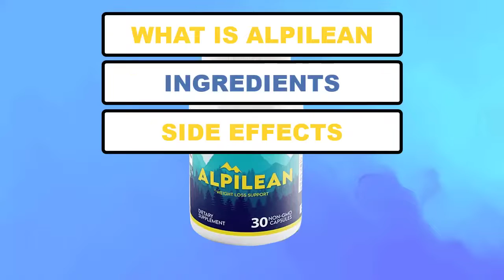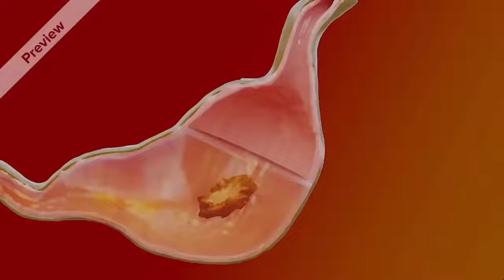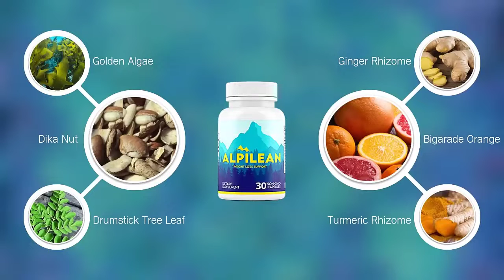ALPILEAN BE CAREFUL 2023! Alpilean Review Alpilean Weight Loss Supplement Alpilean Reviews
✅ What is Alpilean Alpine Weight Loss Hack?
Alpilean is a dietary supplement that is made entirely from natural ingredients and targets the real underlying causes of obesity and overweight problems. Alpilean weight loss supplement also helps improve the fat-burning mechanisms of the body. It implies that you are no longer required to starve yourself or spend a lot of time exercising. It is obvious from reading the many favorable Alpilean reviews that there is a huge demand for it. It also confirms that the popularity of this supplement is for the right reasons.

✅How does Alpilean weight loss supplement work?
Recent scientific studies have shown that the inner body temperatures of obese people are much lower than those of skinny people. Alpilean follows a similar principle that has been discovered by Stanford University (School of Medicine) researchers. It states that low inner body temperature is one common factor among all obese and overweight people.

The Alpilean supplement works in such a way that it increases the temperature of the inner body, which activates the fat-burning process inside the body and helps you lose more weight than usual quite rapidly. The entire procedure of combining natural ingredients to raise internal body temperatures supports healthy weight loss management.

✅How to consume Alpilean pills?
It is recommended by the company that you take 1 Alpilean weight loss pill every day with a glass of water to get the results you want. Skipping the dosage or taking overdoses of the product will not help get the desired results. Make sure that the required gap between doses is there. Like other dietary supplements, consistency is key with this solution, as it helps the results last longer.

Key Moments:
0:00 Alpilean
0:25 Alpilean Weight Loss Reviews
0:38 Alpilean Pills
1:03 Alpilean Customer Reviews
1:27 Alpilean Reviews Better Business Bureau
2:01 Alpilean Ice Hack
2:13 Alpilean Capsules
 2:22 Alpilean Amazon
2:33 Alpilean Weight Loss Reviews
2:55 Alpilean Supplement
3:11 Alpilean Reviews 2023